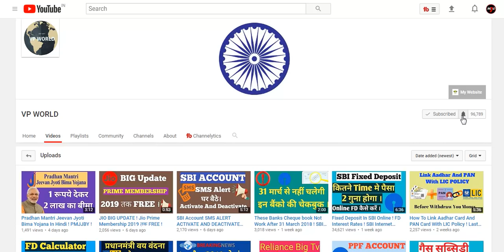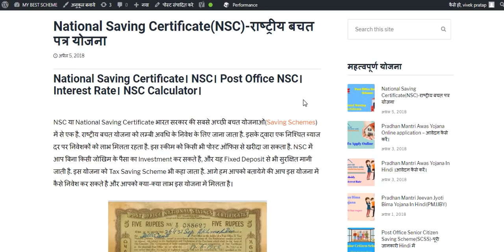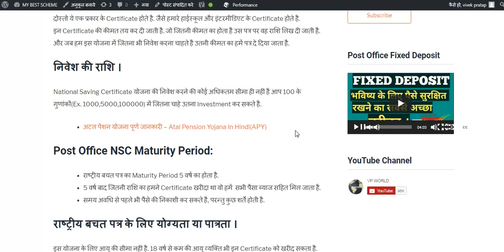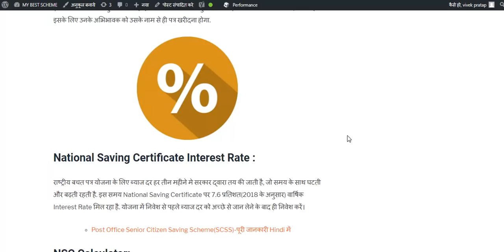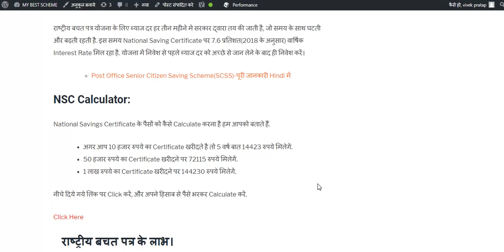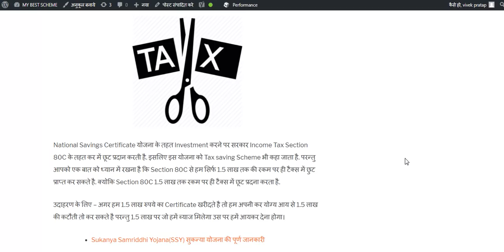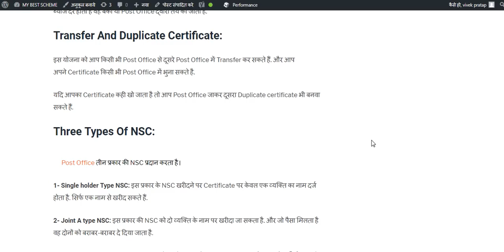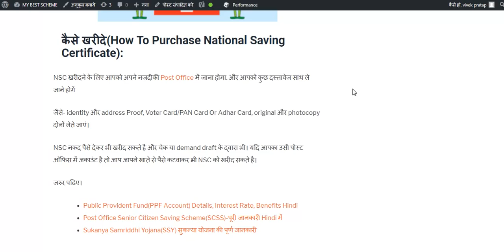Post Office Saving Scheme। National Saving Certificate(NSC)। NSC Calculator ।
Post Office Saving Scheme। National Saving Certificate(NSC)।

इस विडियो में हम आपको Post Office की सबसे अच्छी Saving Scheme के बारे में बताने वाले है जिसका नाम National Saving Certificate या NSC है।

पूरी जानकारी के लिए नीचे दिये गये लिंक पर Click करें।

Recrruing Deposit(RD)

PPf canculator